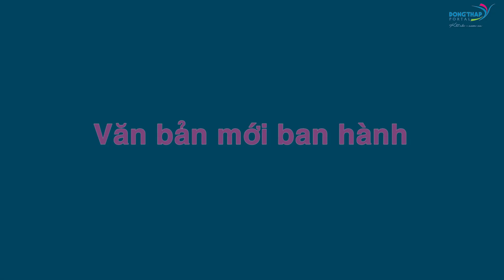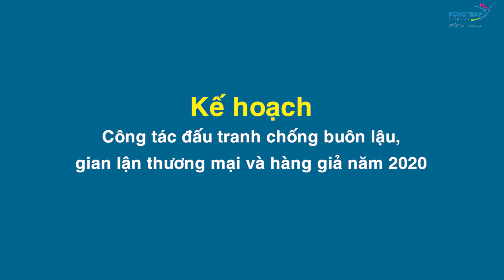Điểm tin online ngày 18/02/2020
Điểm tin online hôm nay có các nội dung sau: Bí thư Tỉnh ủy nói chuyện với nông dân Lai Vung; Khắc phục hiện tượng vàng lá thối rễ; Xét, công nhận thị xã Hồng Ngự, thành phố Cao Lãnh hoàn thành nhiệm vụ xây dựng nông thôn mới  chết xanh trên cây có múi; Đồng Tháp có nữ Phó Giám đốc Công an tỉnh đầu tiên; Trồng mè mùa nghịch thu lãi cao v.v..